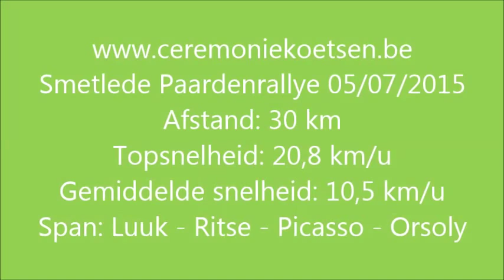RVO Filmpje 19 Smetlede 05/07/2015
Smetlede paardenrallye 05/07/2015